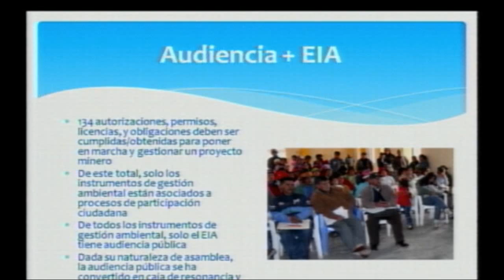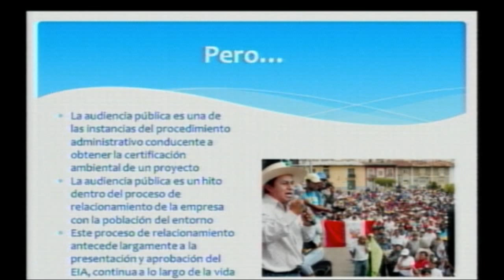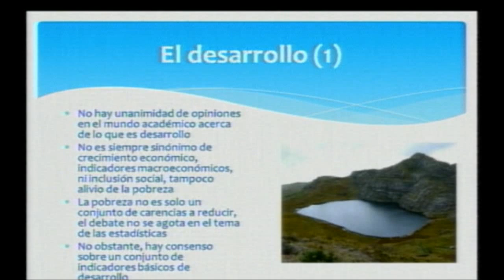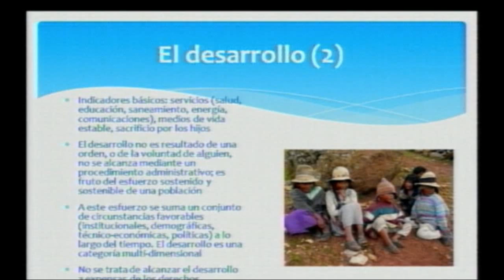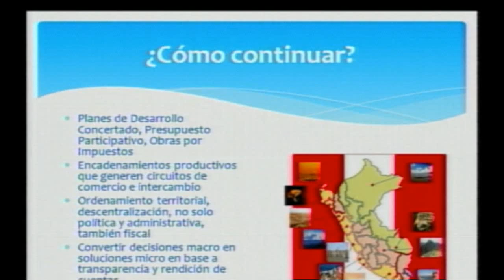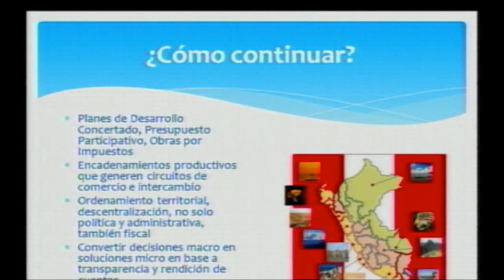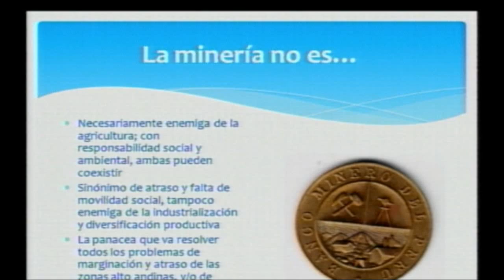coloquio mineria 4